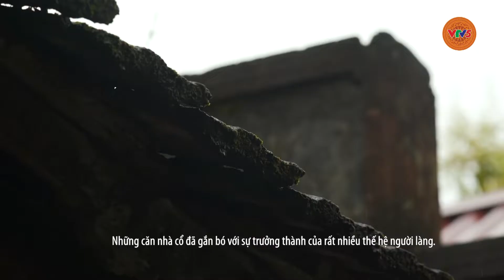[TIẾNG GIA RAI] CÂU CHUYỆN LÀNG NỘN KHÊ | VTV5